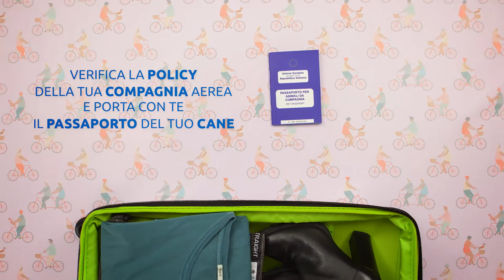Travel Tips - Coppia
Weekend in due? Abbiamo trovato l'equazione per viaggiare leggeri. Non garantiamo che lei vorrà più spazio ;)